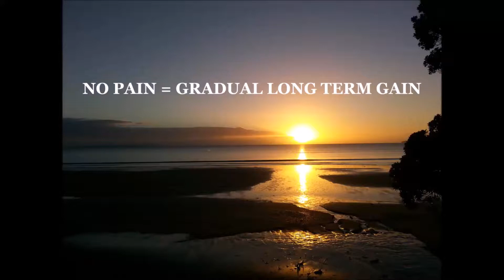405 Shelley Charlton's FYOTB/IN NATURE - OMAHA BEACH, NZ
Shelley Charlton invites you to join her Saturday mornings (NZ time) for a little bit of yoga. Please listen to your body and never, ever strain or push through pain.